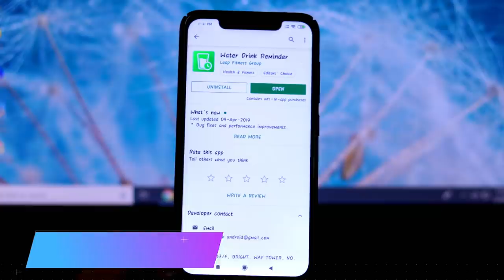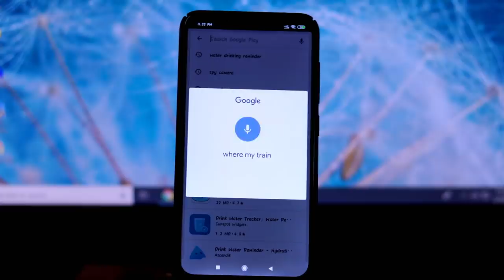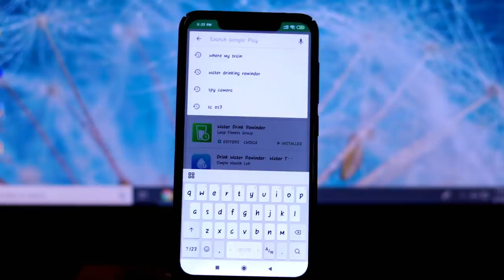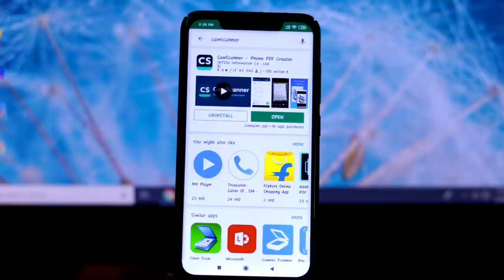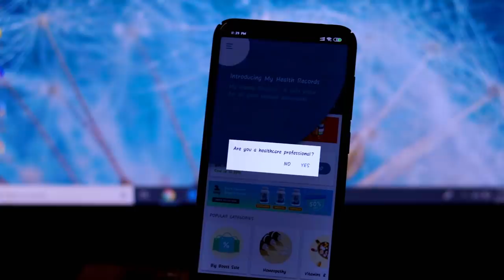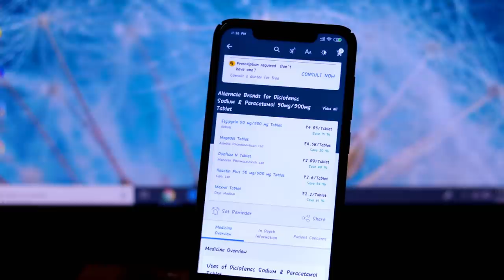Top 5 Most Usefull Application For Android Phone By All Bangla Tips